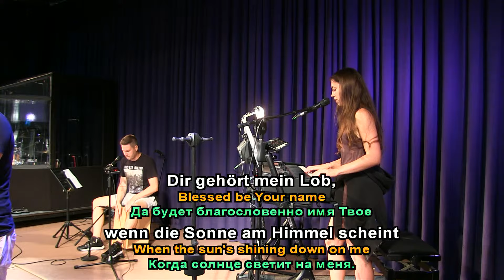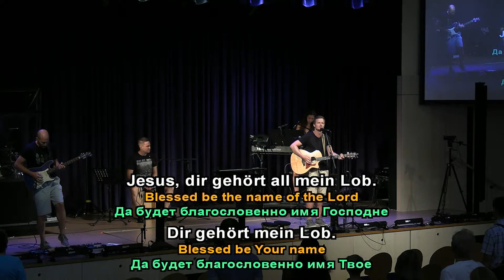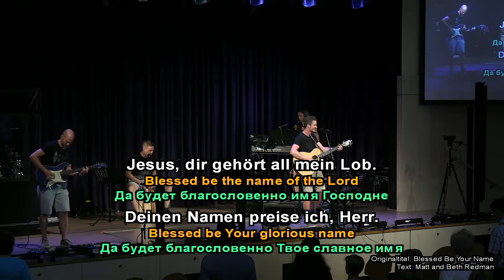Dir gehört mein Lob (Blessed be the name) - Mitschnitt aus einem Gottesdienst - EFG Graz